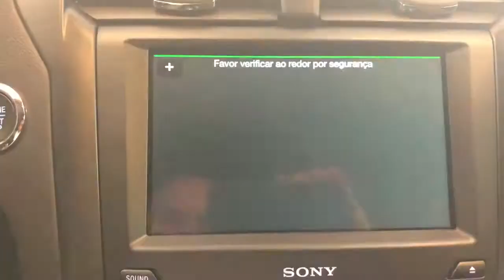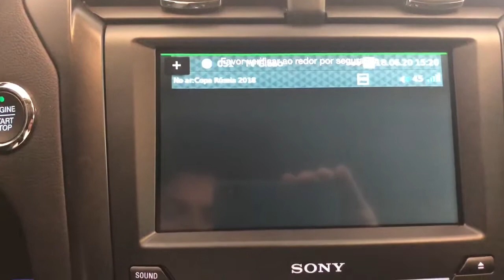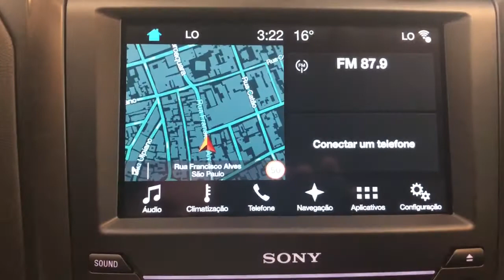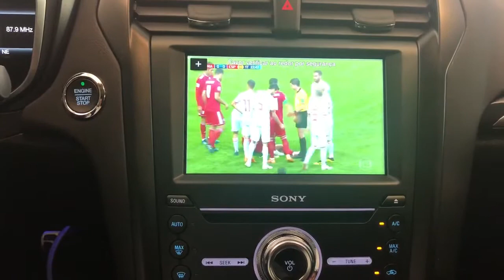Fusion 2018 - Desbloqueio + TV Full HD + Leitor de DVD + Espelhamento sem fio - ArtsomAuto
Desbloqueio, TV HD,, Leitor de DVD, Espelhamento de imagem + Monitor traseiro,

Rua francisco Alves 166 - Lapa Vila Romana SP